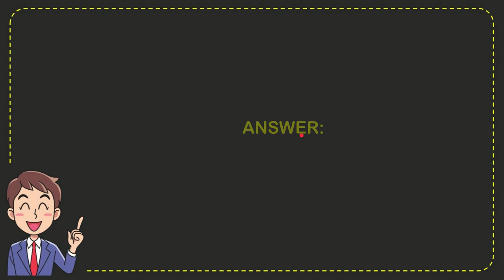What was the original brand name for Pepsi? | Answer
What was the original brand name for Pepsi? | Answer NEW VIDEO#